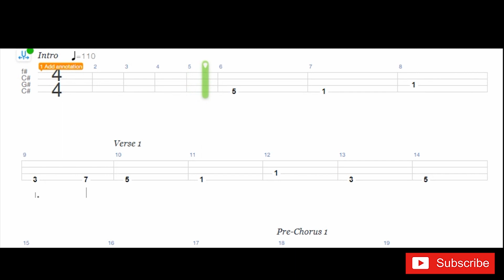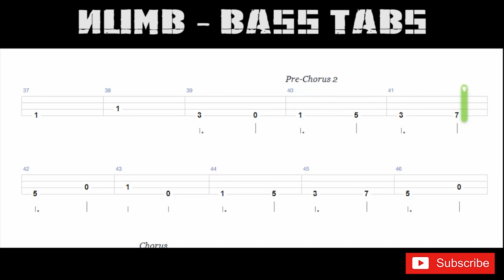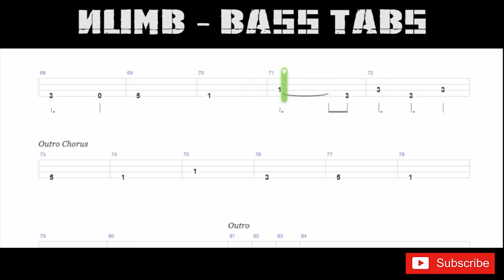Numb - Linkin Park [Bass Cover WITH TABS]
But I know you were just like me with someone disappointed in you

Songwriters: Brad Delson / Chester Charles Bennington / Dave Farrell / Joseph Hahn / Mike Shinoda / Robert G. Bourdon